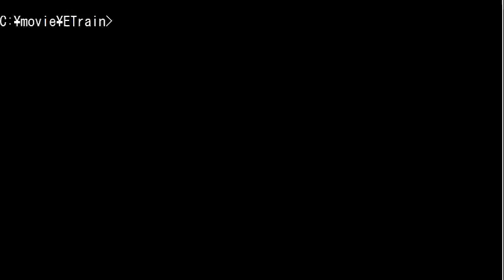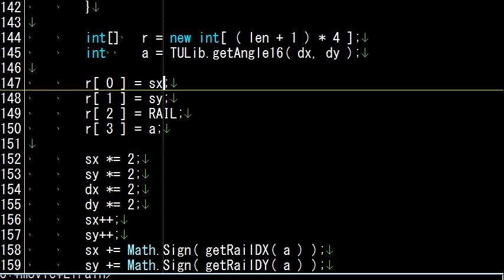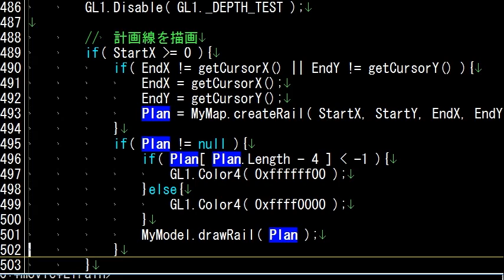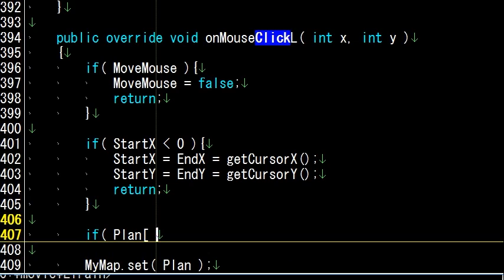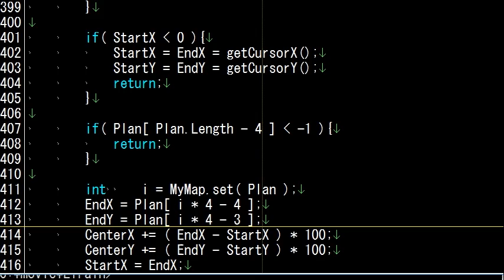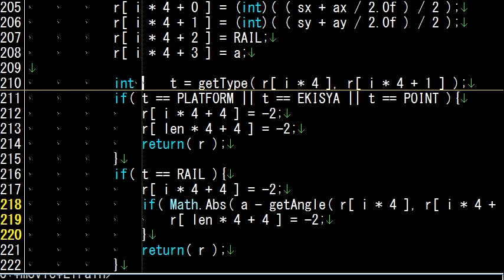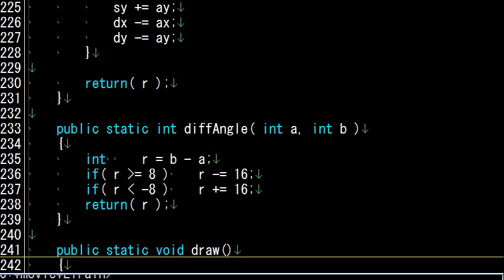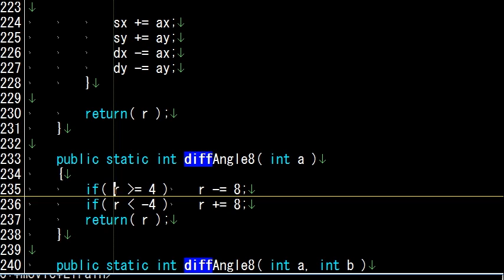ゲームプログラミング風景垂れ流し #17 線路敷設処理 その６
線路敷設処理も飽きてきたな……。